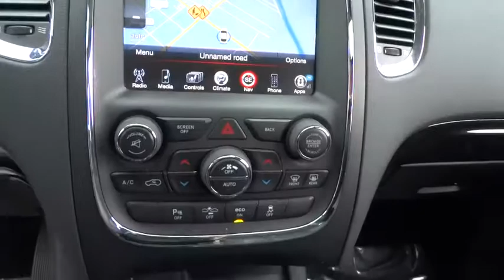2015 Dodge Durango Elmhurst, Forest Park, Oak Lawn, Schaumburg, Melrose Park, IL 170548A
Hawk CDJR
7911 W Roosevelt Rd

Come view this vehicle today at our Hawk CDJ location!  7911 W. Roosevelt Rd, Forest Park IL 60130.  Are you interested in a simply outstanding car? Then take a look at this adaptable Vehicle.. This fabulous 2015 Dodge Durango Citadel, with its grippy AWD, will handle anything mother nature decides to throw at you!!! SUV, with less than 15k miles, pretty much brand new*** Great MPG: 24 MPG Hwy. Zoom Zoom Zoom! Safety equipment includes: ABS, Xenon headlights, Traction control, Curtain airbags, Passenger Airbag...Other features include: Leather seats, Navigation, Bluetooth, Power locks, Power windows...
3.6 liter V6 DOHC engine, 4 Doors, 4-wheel ABS brakes, 8-way power adjustable drivers seat, AC power outlet - 1, Air conditioning with dual zone climate control, All-wheel drive, Audio controls on steering wheel, Automatic Transmission, Bluetooth, Clock - In-radio display, Compass, Driver memory seats, External temperature display, Front fog/driving lights, Fuel economy EPA highway (mpg): 24 and EPA city (mpg): 17, Head airbags - Curtain 1st  2nd and 3rd row, Heated drivers seat, Heated passenger seat, Heated steering wheel, Leather seats, Memory settings for 2 drivers, Multi-function remote - Trunk/hatch/door/tailgate  windows  remote engine start, Navigation system - With voice activation, Overhead console - Mini with storage, Passenger Airbag, Power Activated Trunk/Hatch - Power liftgate, Power heated mirrors, Power windows with 2 one-touch, Rear air conditioning - With separate controls, Remote power door locks, Remote window operation, Sunroof - Express open/close glass, Tachometer, Tilt and telescopic steering wheel, Traction control - ABS and driveline, Trip computer, Universal remote transmitter, Xenon headlights